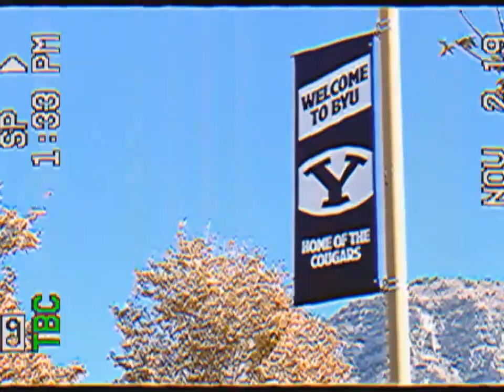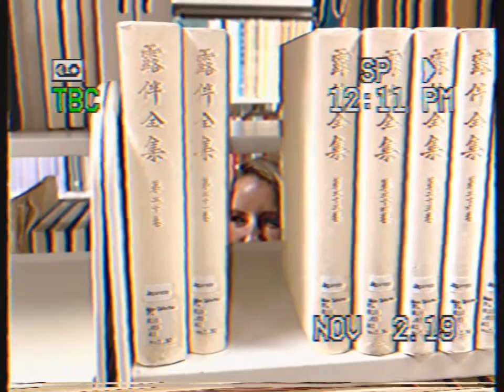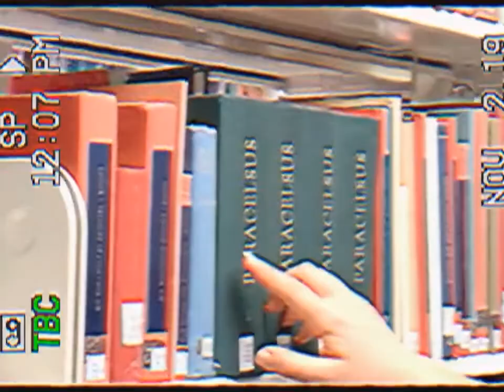Welcome to BYU